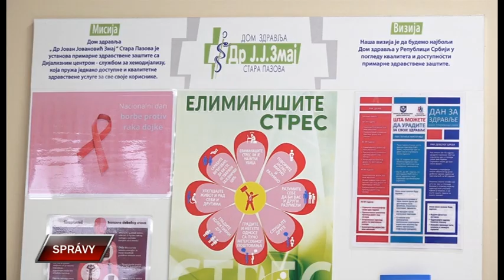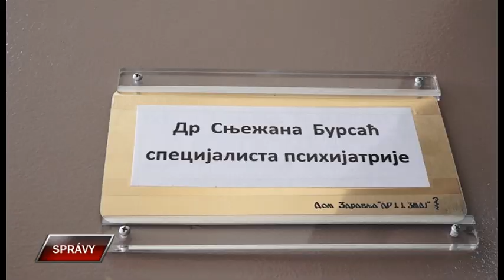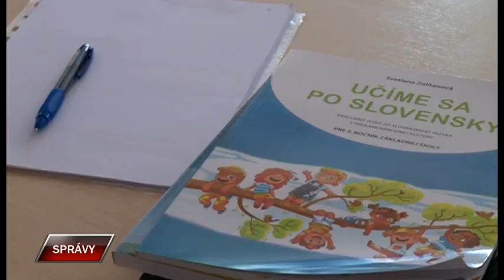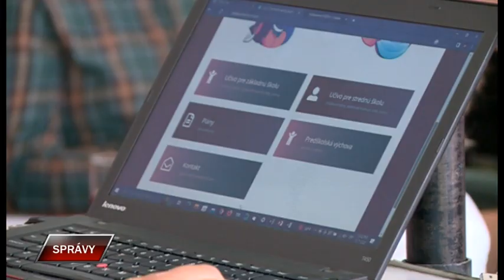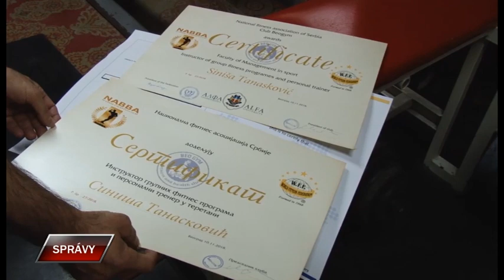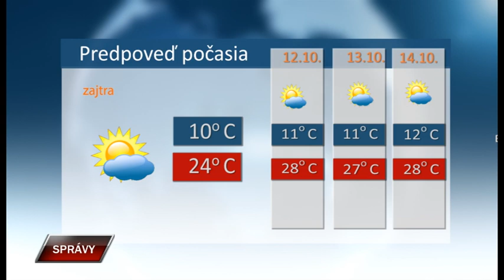Spravy 10 10 2023